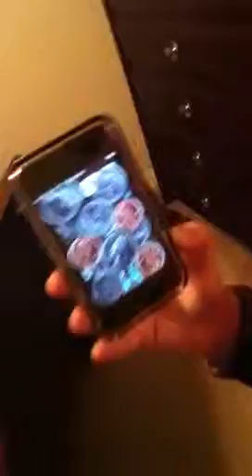Oshana doing magic